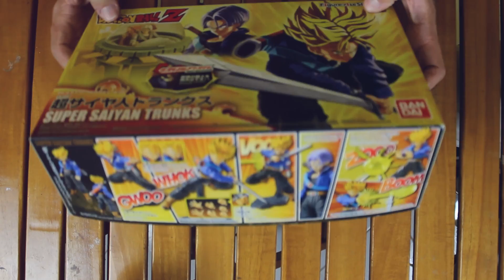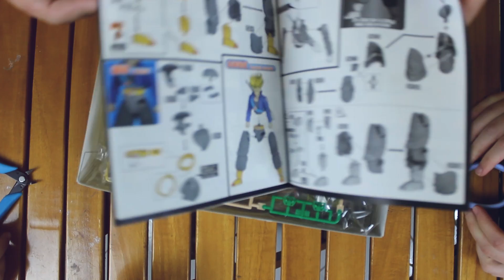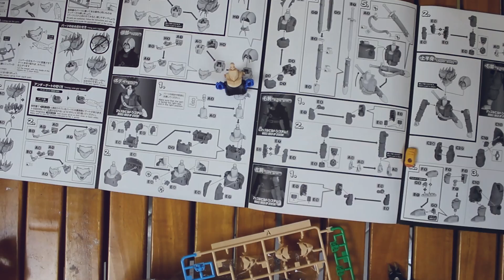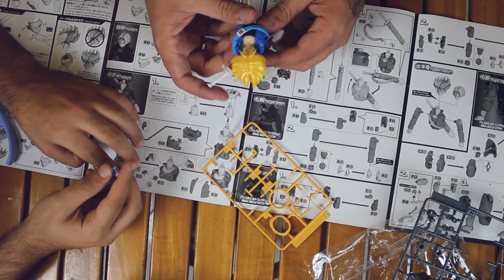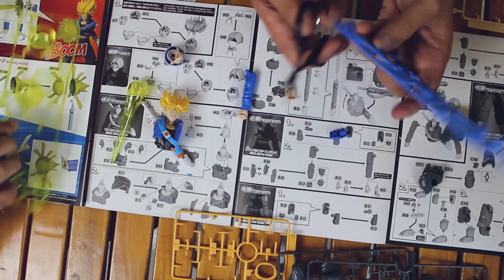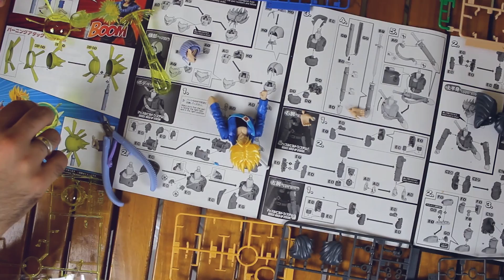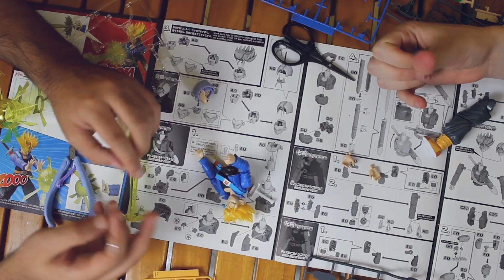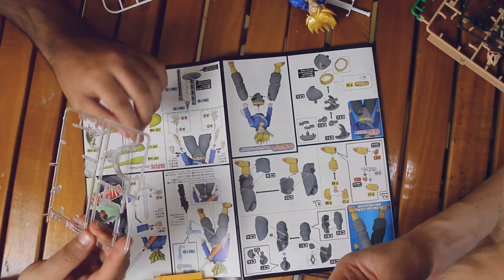Montei o Trunks - Dragon Ball! Feat Canal Potara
Hoje vamos montar o Trunks do Dragon Ball com a ajuda do Canal Potara.

CAIXA POSTAL
Ricardo Oliveira
Avenida Sansão, 98
Caixa Postal 58
Barueri/SP
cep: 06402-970